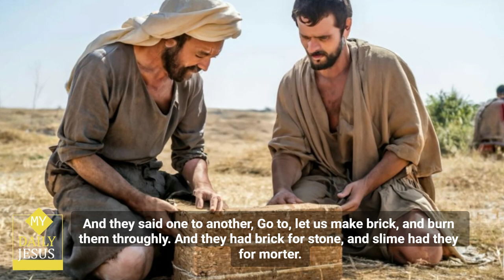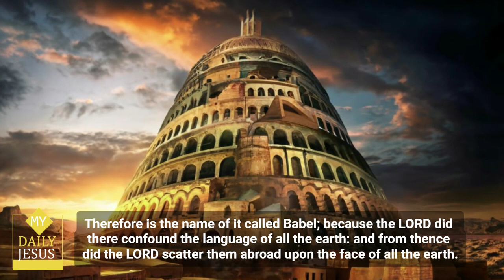My Daily Jesus - Genesis Chapter 11 🙏 mydailyjesus ✝ kjv bible thebible 😃